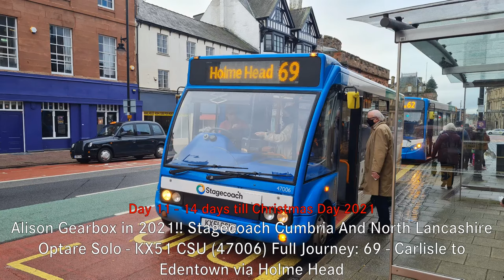(11) Fantastic AT545! Stagecoach Cumbria & North Lancs Optare Solo: KX51 CSU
Well, This was not something I was expecting to find! As it turns out, Stagecoach Cumbria & North Lancashire have about 4 51 reg Optare Solos. This example here, 47006, Is believed to been introduced in 2003. When I herd the news that there is a classic flipdot destination display one out of these 4 (47011), I Instantly had to book train tickets to Carlisle. And so, Off me and Mia went. Although I wasn't able to get 011 (I WILL go back for it before its inevitably withdrawn in early 2022 though), But instead, 006 with a equally tuneful alison showed up. Let's see this beast in action!
JOURNEY INFO:
Vehicle: 51 reg Optare Solo - KX51 CSU (47006)

Service: 69 - Holme Head to Edentown (Plus bonus bit from Carlisle to Holme Head)

Total Journey time: Approx. 55 Minutes.

Extra info: Was new to Stagecoach Midlands in 2003. In about 2010, It transferred to Cumbria, And into Barrow depot, Before moving to Lilyhall in 2014. It has been there ever since. As of September 2022, this vehicle is now withdrawn.